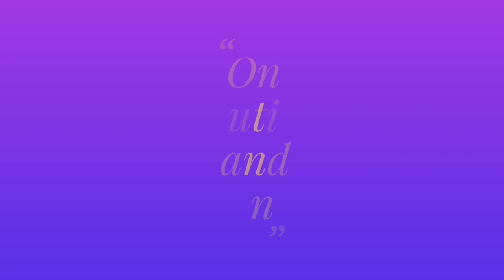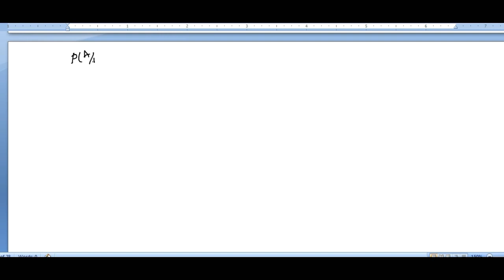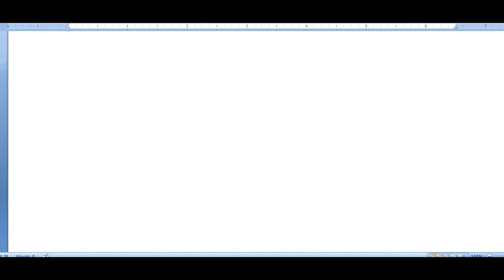Mathematics one mark questions and solutions with explanation puc 2nd Year karnataka Pu board exam 2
Mathematics one mark questions and solutions with explanation puc 2nd Year karnataka Pu board exam 2018
I explained one mark questions and solutions with explanation
Karnataka Pu board exam 2018
relation and functions
Inverse trigonometry functions
Matrix
Determinant
Continuity and derivatives
Integration
Vectots
3D geometry
Probability
LPP
Karanataka pu board Exam 2018

3dimensional important

continuity and derivatives

Inverse trigonometry

Part A, B, C E important

KArnataka pu board chapterwise important